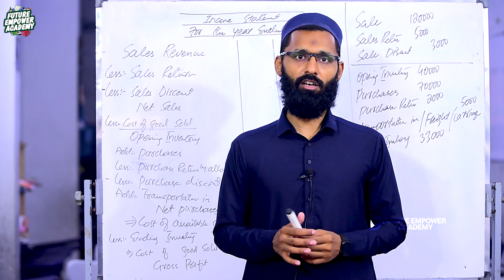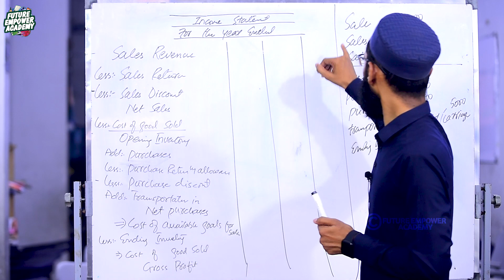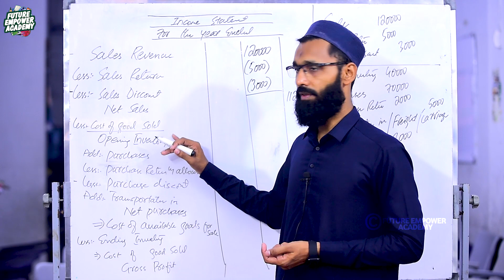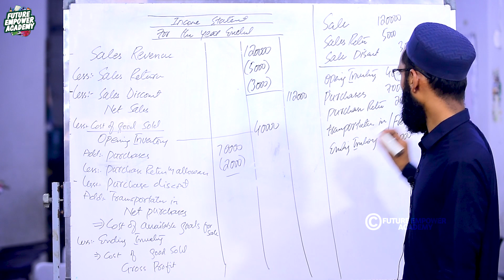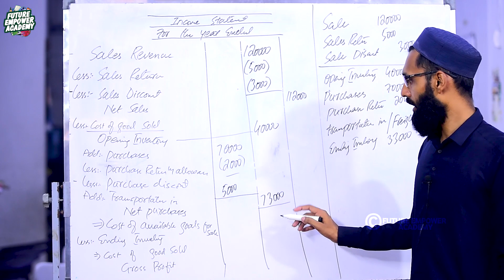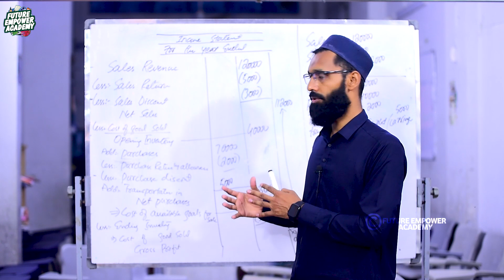Financial Statement Income Statement and Balance Sheet for Trading Business - Nouman Farooq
Future Empower Academy is an Educational YouTube Channel dedicated to Empowering learners with the knowledge and skills they need to succeed in the future. With a passion for education and a commitment to excellence, Future Empower Academy offers a diverse range of engaging and informative content. From science and technology breakthroughs to practical life skills and personal development, Future Empower Academy provides a holistic approach to learning. Whether you're a student, professional, or lifelong learner, Future Empower Academy strives to inspire and empower you to reach your full potential. Join us on this educational journey as we unlock the possibilities of the future.

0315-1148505